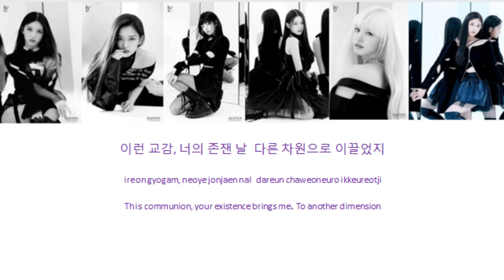(Subtitle) BLACK MAMBA(AESPA) - IVE Color coded Han/ Rom/ Eng